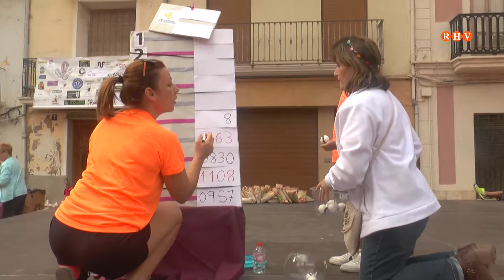2019/11/05 - Prop de Tu (Part 2) Reportatge " AlgemesÍ carrera Càncer"